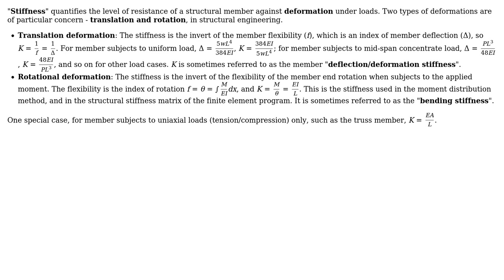Engineering: Why is the beam bending stiffness taken as $EI/L$? (2 Solutions!!)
Engineering: Why is the beam bending stiffness taken as $EI/L$?

With thanks & praise to God, and with thanks to the many people who have made this project possible! | Content (except music & images) licensed under CC BY-SA | Music | Images & others | With thanks to user user35308 user S. Rotos user r13 and the Stack Exchange Network Trademarks are property of their respective owners. You are responsible for your own actions.